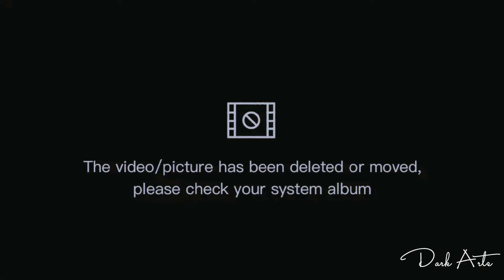Remus & Tonks | Arcade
Hikaye:

Remus ve Tonks aynı dönemde beraber okumuş ve arkadaşları geliştikçe aşık olmuşlardır ama sonra bir gün Remus, Tonks için çok tehlikeli olduğunu düşünür ve onu terk eder. İkisi daha sonra 2. Zümrüdüanka Yoldaşlığı'nda tekrar bir araya gelir ve eski duygular yeniden uyanır.